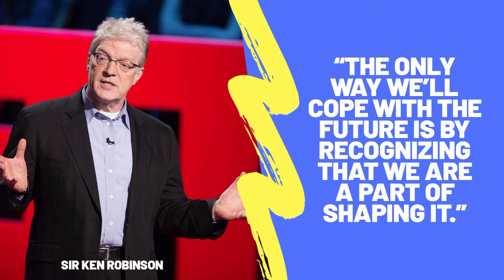045 | Sir Ken Robinson: “The Only Way We’ll Cope with the Future is By Recognizing that We are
045 | Sir Ken Robinson: “The Only Way We’ll Cope with the Future is By Recognizing that We are a Part of Shaping it

We upload all kinds of quotes, motivational speeche, quote about love, motivation quote, quote about life. We hope you like it